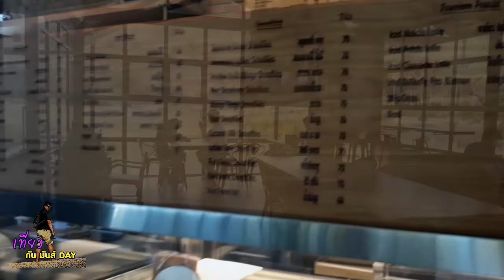RICE BREW COFFEE จ.สงขลา|เที่ยวกันมันส์เดย์ EP.6|TUKY ON TOUR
ร้านกาแฟ บรรยากาศดี ริมทุ่งนา
Rice Brew Coffee